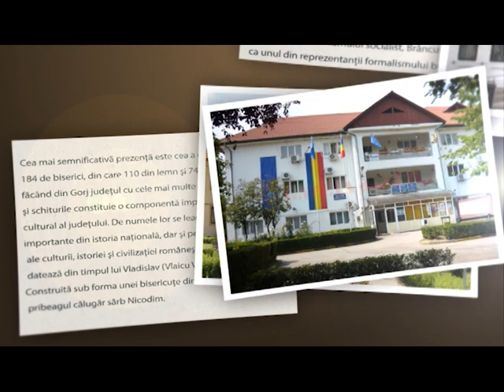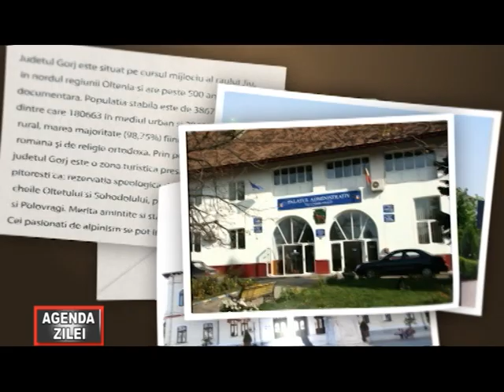Emisiune Gapsea 2 Bumbesti Duminica